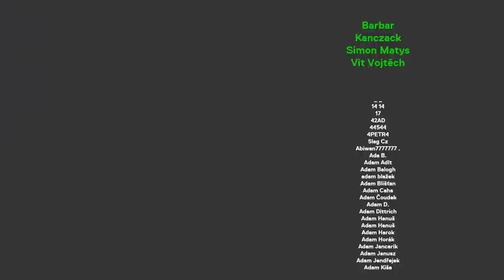Historik Blažek: Našel jsem utajený Palachův dopis, jeho cílem byla generální stávka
Do studia tentokrát dorazil historik Petr Blažek z Ústavu pro studium totalitních režimů. A bavili jsme hodně o komunistech. Protože je to třeba. Pan Blažek umí vysvětlit věci v kontextu. Člověk tak lépe pochopí některé historické skutečnosti, které dodnes ovlivňují naše životy. Příjemný poslech :)

STANDA
SHOW